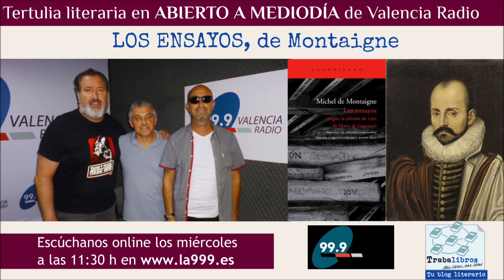"Los ensayos" de Montaigne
Marca el pulgar hacia arriba y deja tus comentarios.